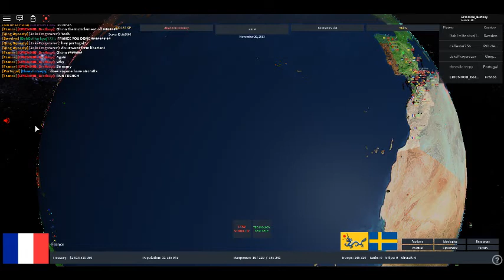France ( Rise of nations ROBLOX )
Oof Commue didn't end up so well